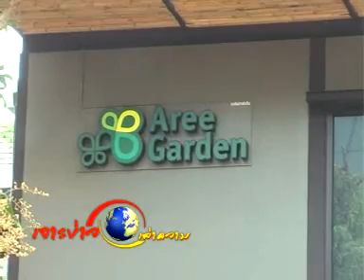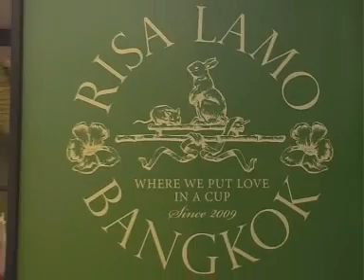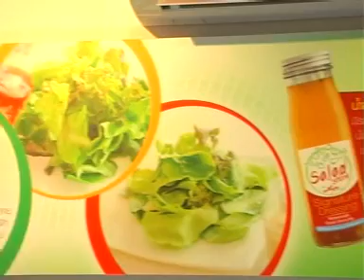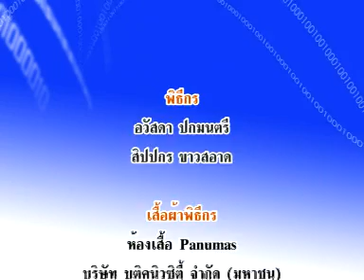เจาะข่าวเล่าความ260953เบรค 4-2.wmv